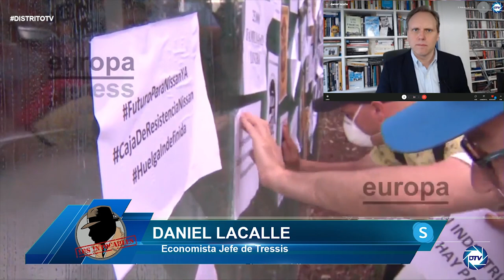Daniel Lacalle: España alcanza con Sánchez el ‘índice de miseria' más alto de la Eurozona